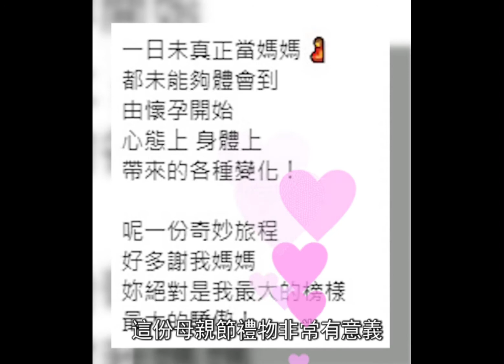母親節公佈懷孕喜訊 岑杏賢獨家回應陀B感受舊年同圈外男友結婚嘅 岑杏賢 Jennifer Shum ，近日減少喺《愛．回家之開心速遞》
母親節公佈懷孕喜訊 岑杏賢獨家回應陀B感受

舊年同圈外男友結婚嘅 岑杏賢 Jennifer Shum ，近日減少喺《愛．回家之開心速遞》嘅演出，令佢懷孕嘅傳聞不脛而走。直到5月9號母親節，Jennifer就喺呢個陽光普照嘅好日子公開已經陀B五個月喇。

保持腹中塊肉性別神秘唔公開嘅佢，更加獨家回應我哋，仲同我哋分享咗懷孕嘅心路同身體上嘅變化添。